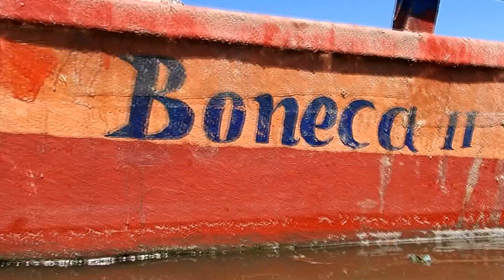Moitas @ Ceará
Junho de 2017, em Moitas. Muita resenha.

Música: Mundo Livre S/A - A Música Que Os Loucos Ouvem Chupando Balas